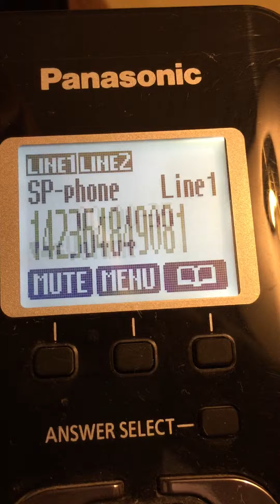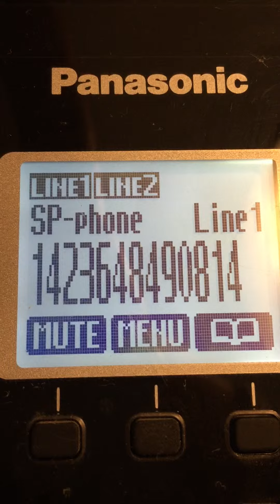1 (423) 648-4908 Phone Scam asking to speak to the 23 to 25 year old girl of the house.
I told them NO, and please remove from list.